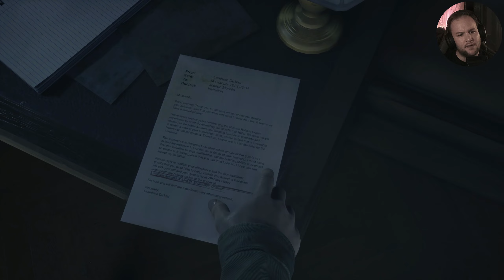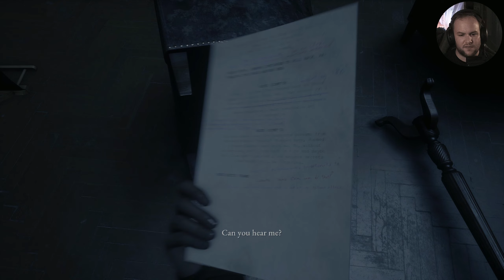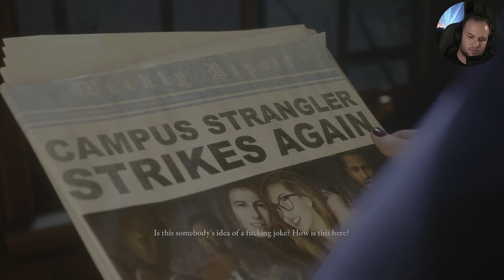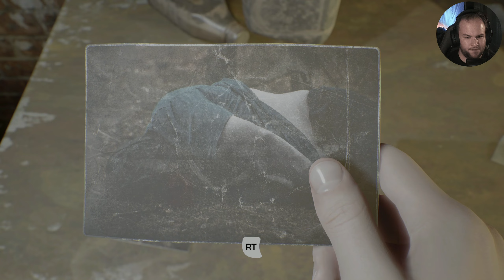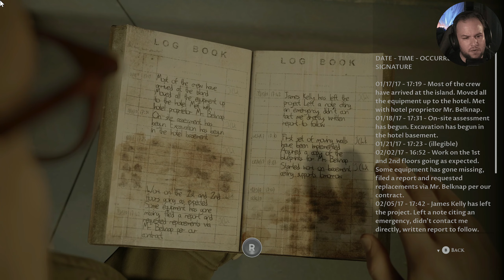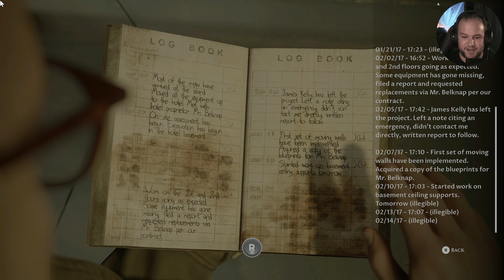The Devil In Me | The Dark Pictures Anthology | What Have I Done!?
The Devil in Me is the fourth game in the series and the Season One finale.

Escape the torturous creations of an evil monster who is hellbent on becoming America’s deadliest serial killer & survive elaborate ‘killing rooms’ where your own death is by the killer’s design.
Endure terrifying tests of loyalty – will you risk your own life for someone you care for? The two critically acclaimed multiplayer modes are back: share your story online with a friend or aim for safety in numbers through the offline 5-player pass-the-pad mode.

Can you outsmart the killer and checkout all your cast? All playable characters can live or die in your version of the story.

Description tags: Indie , Horror , Gaming , Let's Play , Scary Games , Stories , Itchio , Indiehorror , Steam